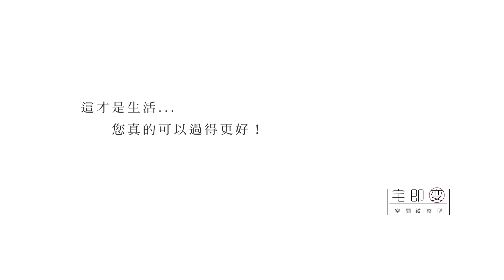簡裝修也要住得好！系統櫃與傢俱的完美加乘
這次的空間我們實驗了全室用油漆、系統櫃、傢俱進行改造！
客廳換了油漆顏色，搭配原木傢俱增加溫潤感；餐廳換了盞吊燈，是不是更有氣氛呢？
我們相信...房子是租的，但你可以住得更好！

▲在家期間也可以上我們的 linktree 看更多作品喔